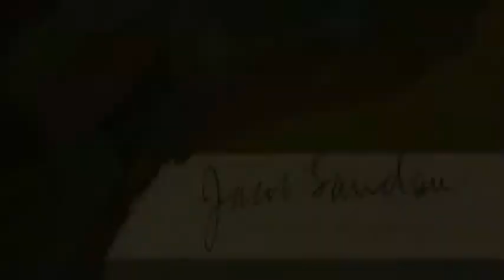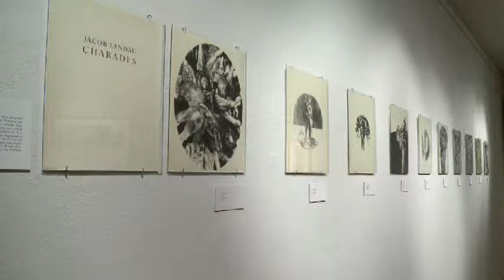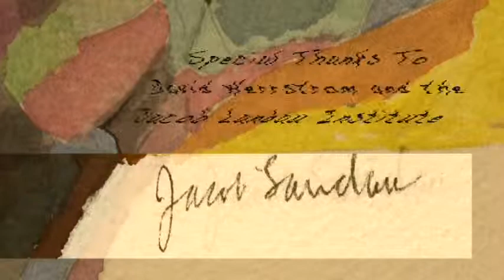Art Gallery: Jacob Landau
David Herrstrom, President of The Jacob Landau Institute, gives a gallery talk on Jacob Landau, artist, printmaker, painter, humanist & teacher, amongst Landau’s Holocaust Suite and Other Prints exhibition in the Stockton Gallery.